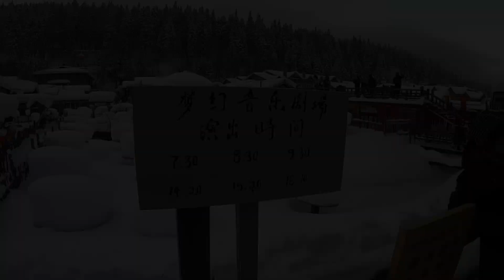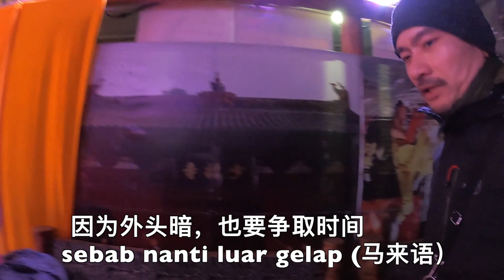雪蘑菇奇观-黑龙江雪乡(2) Snow Village's Snow Mushrooms(2)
雪蘑菇奇观-黑龙江雪乡(2)
Snow Village's Snow Mushrooms(2)

“梦幻家园”
天气零下-29C （感觉是-32C）
去看传说中的“雪蘑菇”“蘑菇房”！
这就是百闻不如一见的雪蘑菇。
实拍世界独一无二的雪蘑菇奇观！

如果不是亲眼所见，你无法相信它的存在感是多么的玄幻。

前往最佳观景台，看整个雪乡都一览就无遗了！
我想说的是，雪和雪是不一样的。
雪乡的雪，是日本海的暖流在与贝加尔湖寒流的邂逅中，创造的奇迹。雪乡的雪，我不知道该用怎样的语言来找绘它的美，还是你亲自来看看吧，你才会懂得，雪和雪真的不一样，雪乡的雪，是独有的，这是一个醉美的冬天。